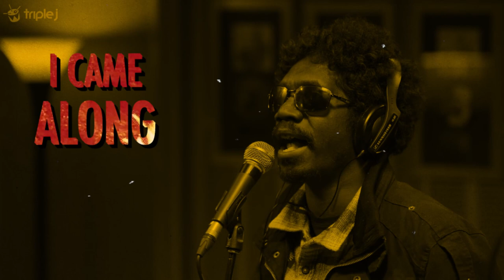King Stingray x Coldplay - Yellow (FKYA & Khøst Remix x NDORSE ‘The Voice’ Bootleg)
@kingstingrayband arguably performed one of the best Like A Versions @triplej has ever seen.  Their cover of @coldplay's Yellow gives me a big serotonin hit and gets me in the feels.  It’s always been a track I’ve wanted to make DJ friendly to bump in the club during my video sets.  I found an incredible remix of Yellow by @fkya5241 & Khøst and created a duet between Yirrŋa Yunupiŋu and Chris Martin.